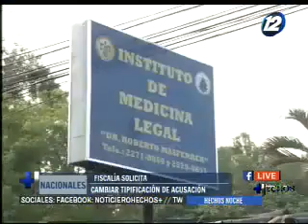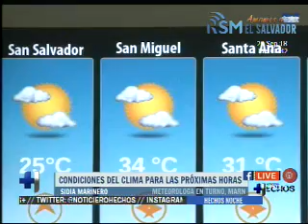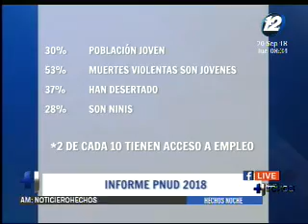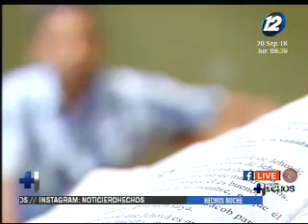Noticiero Hechos Estelar: Programa del 20 de Septiembre de 2018